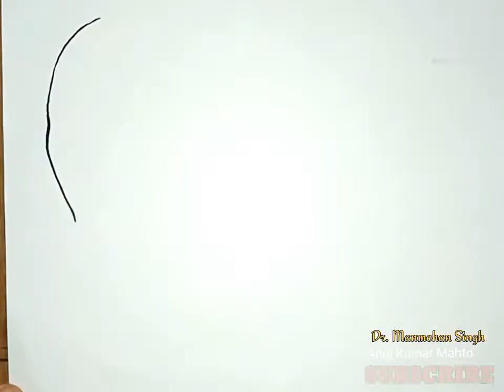Drawing Dr. Manmohan Singh 26 September Birthday 13th Prime Minister of India.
Manmohan Singh is an Indian economist, academic, and politician who served as the 13th prime minister of India from 2004 to 2014. A member of the Indian National Congress, Singh was the first Sikh Prime minister of India.